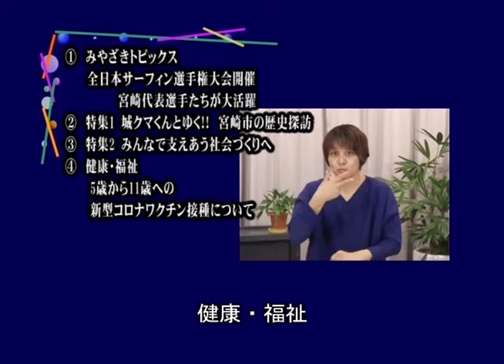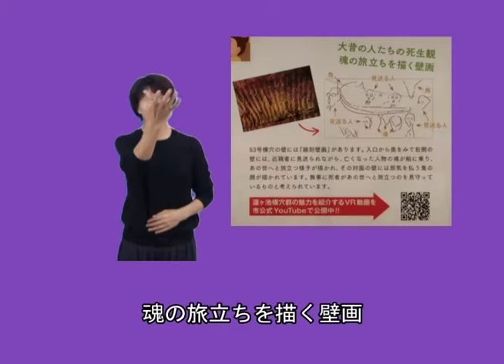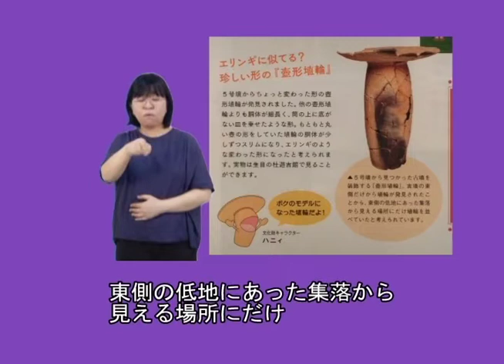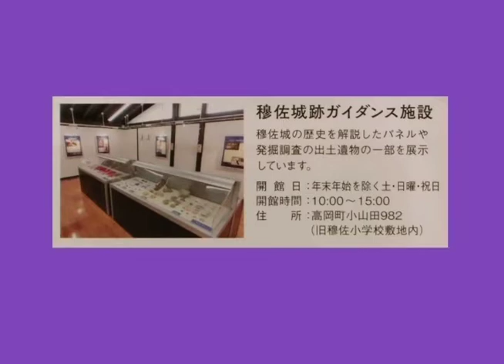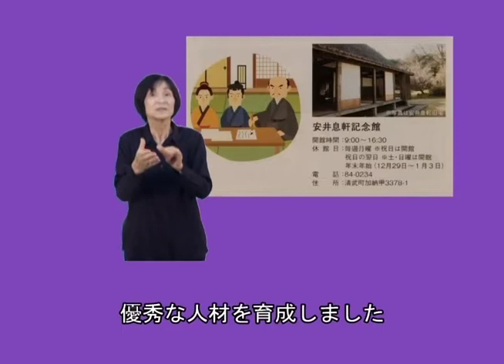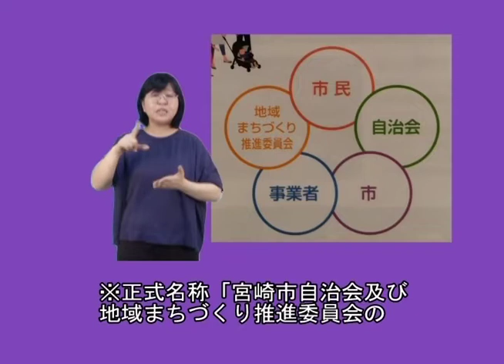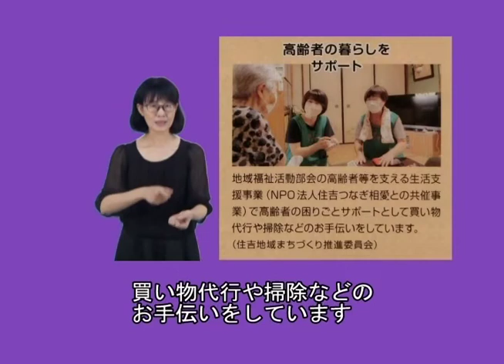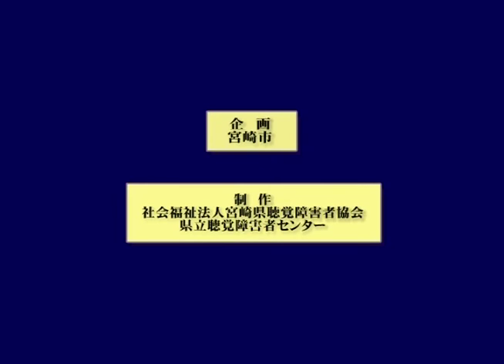市広報みやざき2022年10月号（広報手話ビデオ版）